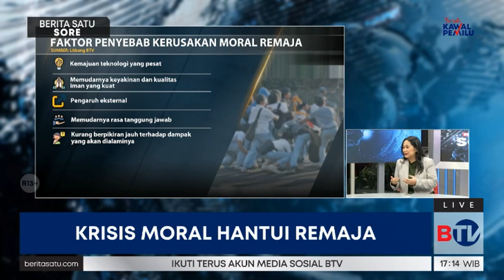Dialog: Krisis Moral Hantui Remaja #1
Moralitas merupakan nilai-nilai yang senantiasa dijadikan pegangan maupun pedoman bagi seseorang. Tapi belakangan sering ditemui beberapa kasus mulai dari tawuran pelajar, penyalahgunaan narkoba, dan beberapa kasus lain menunjukan citra buruk para remaja. Mengupas persoalan ini selengkapnya bersama Psikolog Ajeng Raviando, Ketua KPAI Ai Maryati Solihah, dan Menteri Koordinator Bidang Pembangunan Manusia dan Kebudayaan (BPK) Muhadjir Effendy.

Video berikutnya:
Dialog: Krisis Moral Hantui Remaja #2